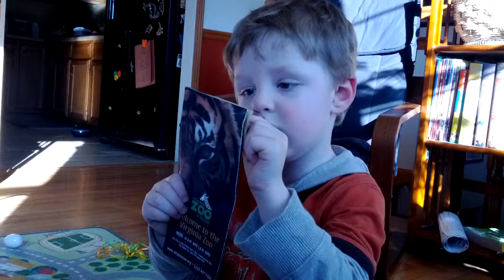A standard Xavier story.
This is what it's like to interact with my 3 year old. If yours different?